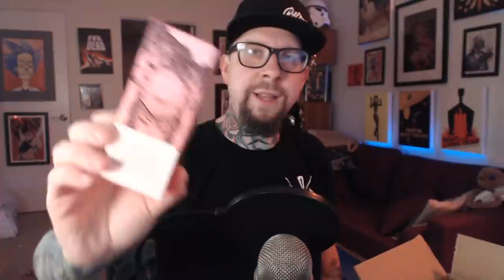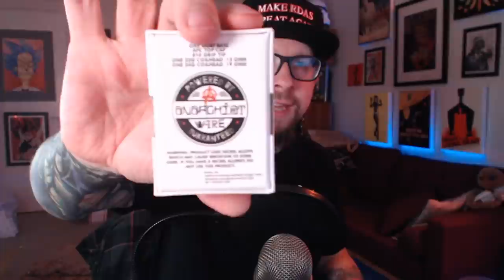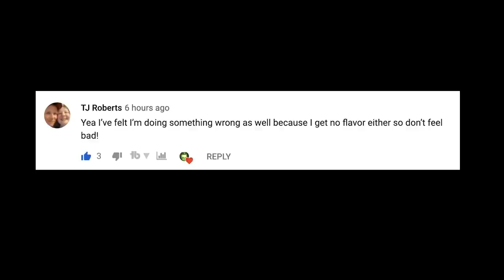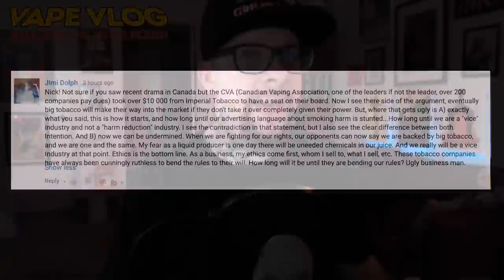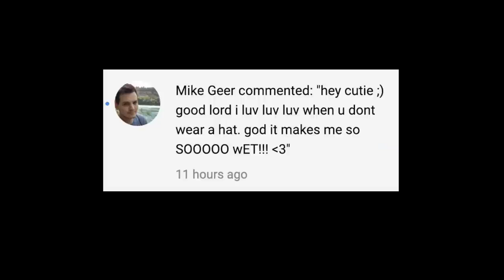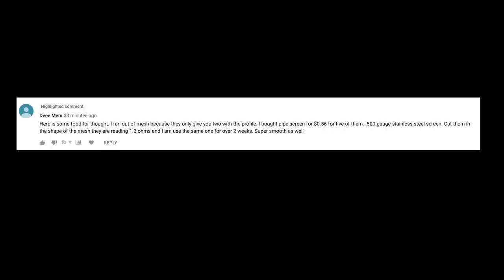VLOG!! 12/13/18 Everything changes tonight: Wanna see a goat?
Welcome friends to the first ( of many many many more ) LIVE VLOG'S

This is honestly something I have wanted to do for a while now, and the construction in my apartment has forced my hand.   So here we are, all gathered on a Thursday to chill, and vape, and drink beer and fellowship and party.

Timestamps, and all that Jazz will be getting added afterward.  So if you're here for the replay, and you don't see any timestamps or anything.  That just means i'm slacking off like whoah

TIMESTAMPS! OK EDIT:: I dont' know what happened... YouTube cut off the first like... 5 min of this... so all my timestamps are messed up.  I hate YouTube

Actually starts at 2:00

Beer is at 5:40

What i've been vaping is at 12:30

Vape Mail is at 22:16

GOAT is at 44:50

Viewer Mails is at 01:04:45

Forgot where the juice is exactly, sorry

Also comments of the week are at the end